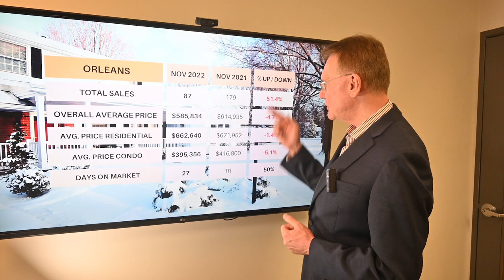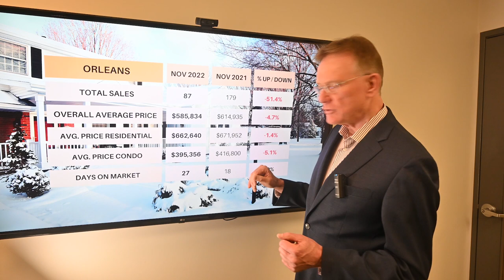Orleans Market Update November 2022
Housing Market Update for Orleans, December 1, 2022: There were a total of 87 home sales in Orleans in November, 2022, down 51.4%. 62 sales were freehold homes, down 55.4% and 25 sales were condos, down 37.5% over last year.

💲🏠The average price for a Freehold House in Orleans in November was $662,640, down by 1.4%. This includes all detached houses, townhomes, semi-detached homes.

💲🏙The average price for a Condo in Orleans in November was $395,356, down by 5.1%. This includes apartments, row units as well as stacked condos.